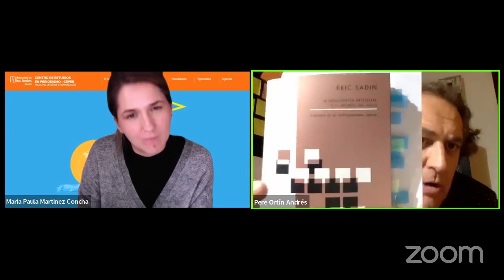Conversatorio: Beca de periodismo de innovación con Pere Ortín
Conozca la Beca de innovación en periodismo digital y participe en la convocatoria que ofrece un beneficio del 100% de la matrícula a estudiantes nuevos o antiguos de la Maestría en Periodismo del Centro de Estudios en Periodismo, Ceper, de la Universidad de los Andes.

Esta Beca se ofrece con la intención de incentivar proyectos que cuestionen el ecosistema de medios actual y propongan nuevas formas de hacer y presentar el periodismo que conversen el contexto actual.